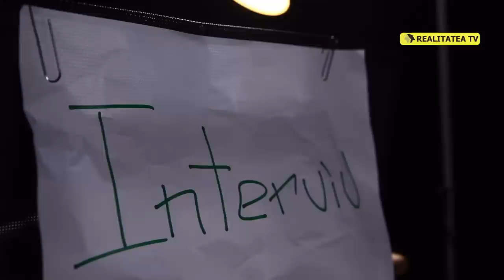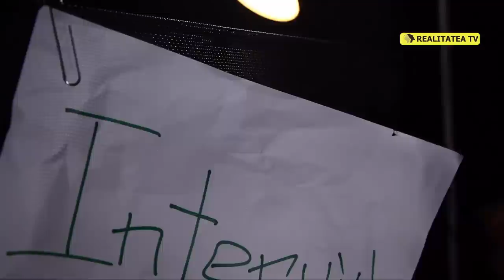Interviu cu Alex Iordache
Interviu realizat de Iliuha Plămădeală.